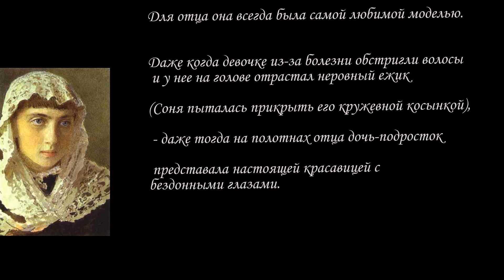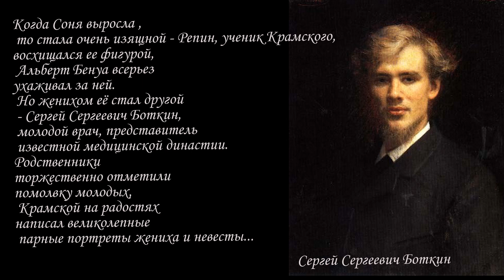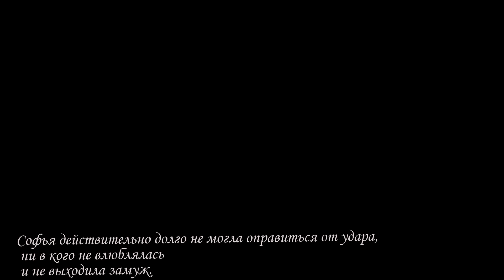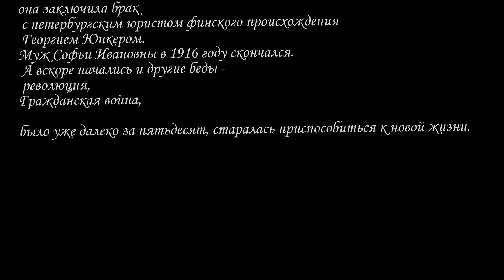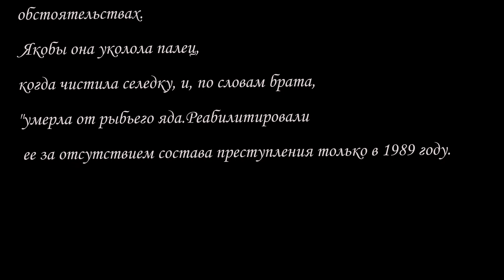Золотой век русской живописи. Портреты С. Крамской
Имя художницы Софьи Ивановны Юнкер-Крамской, любимой и единственной дочери известного художника И.Н. Крамского, до сих пор было известно немногим даже среди специалистов.